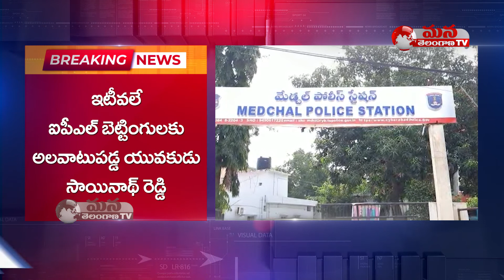Young Man Poisoned his Mother and Sister || Cricket Betting Kills || Mana Telangana TV